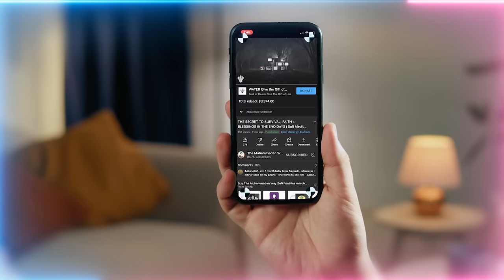Muting Pain & Suffering Through Infinite Divine Love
Video Chapters :
00:00 Allah (AJ) guides those sincerely seeking Him to the best of His creation – Prophet ﷺ
05:40 Sincere servants find Allah (AJ) in everything
07:38 Prophet ﷺ was created as the full package to represent Allah (AJ)
08:28 Love of Prophet ﷺ is a complete and fulfilling love compared to others
13:04 How to enter Allah’s (AJ) refuge from satan? Draw near to Prophet ﷺ!
14:40 If you’re accompanying these 4 categories then Allah (AJ) is with you
19:00 Prophet ﷺ is the tongue which speaks for Allah (AJ)

Recorded : 20230926